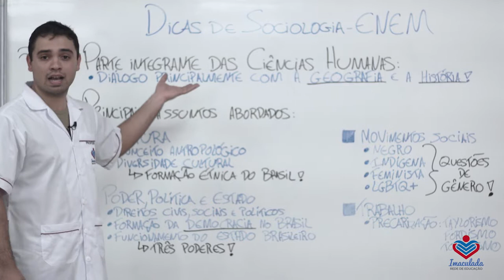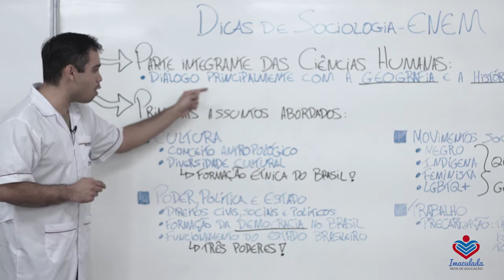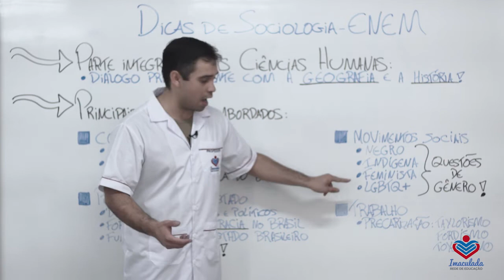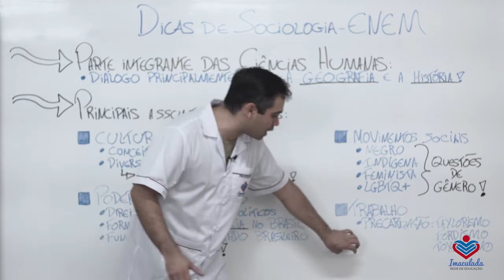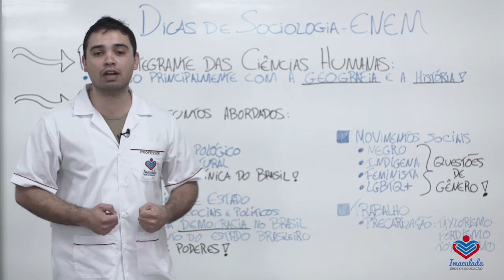Se liga na dica de SOCIOLOGIA para se dar bem no ENEM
Sociologia - professor Alisson

“Se Liga na Dica” é uma seleção de videoaulas gratuitas com profissionais de diferentes disciplinas, que vão ensinar alguns “macetes” para você se dar bem nas provas do Enem, vestibulares e concursos públicos. Acompanhe!